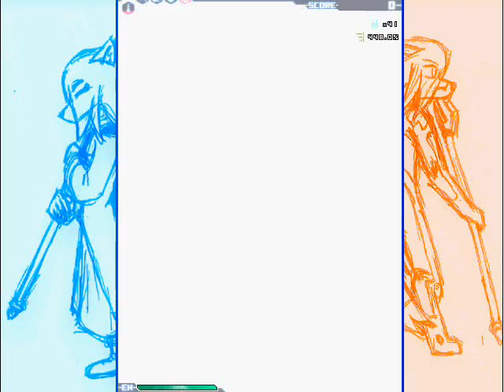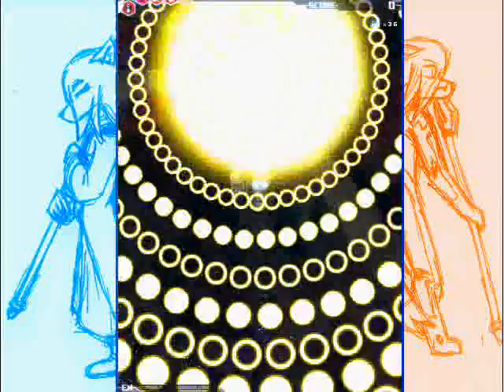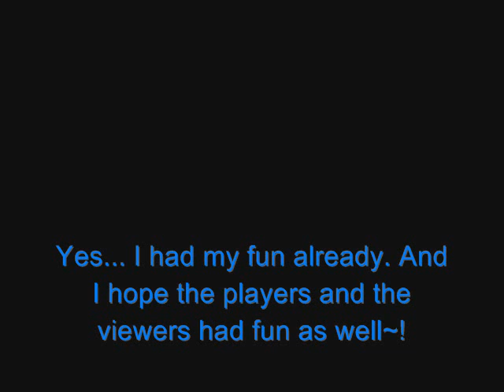Fraxy - Self-Imposed Challenge [2]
Phase 2 of the self-imposed challenge. People that know what my characters are about could have seen this coming, since she has done that a few times before.

Phase 2 consists of a 'first' part in which it will use 8 attacks, alternating from two sets of 4 attacks each with the randomizer. The 'second' part will reuse the four attacks of the 2nd set and use a new set of attacks, all of them involving a transformation to energy form (only two of those are shown in the video, sadly).

Note that in ALL the modes, the boss will be 'defeated' but still do a final attack. In 'normal' mode it will be the Water Drop attack; in 'hard' it will be the Typhoon attack; phase 2 final attack is the giant energy ball at the end, which lasts a few minutes.

Usual links:
Unofficial Fraxy Forums: